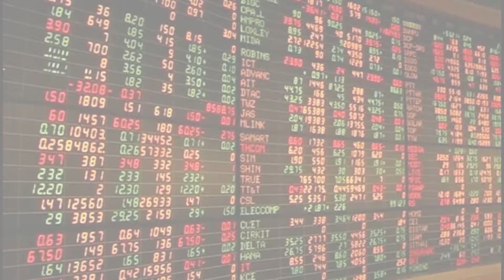เกาะสถานการณ์ 14.30 น. (15/08/61)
13.05 น. โปรดเกล้าฯ5กกต.ใหม่แล้ว"อิทธิพร"ประธาน
13.15 น. หุ้นเช้าปิดลบ15.63จุดลดลง873หลักทรัพย์
13.28 น. "ประวิตร"ยิ้มไม่ตกใจใช้ม.44เด้ง"รมย์สิทธิ์"
13.39 น. ป.จ่อขอศาลออกหมายจับพ่อแม่"บูม จิ-รัชพิสิษฐ์"
13.59 น. ลอบบึ้มชาวบ้านออกหาปลาที่ปัตตานีเจ็บ1ราย